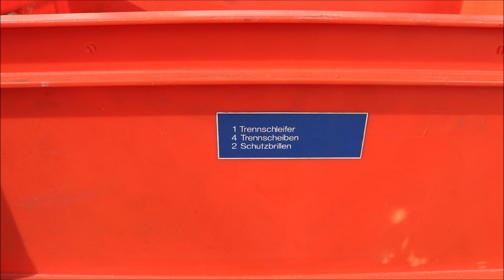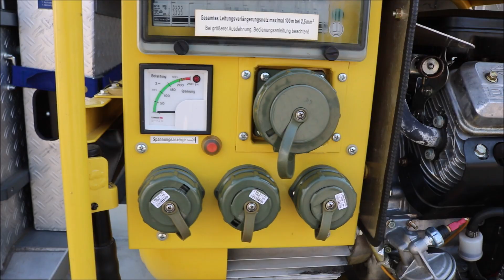Notstrom-Aggregat der Feuerwehr (Maschinisten-Lehrgang) | feuerwehronline.com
In diesem Video gehe ich auf das Notstrom-Aggregat der Feuerwehr ein und stelle es vor. Dabei gehe ich genauer auf den Aufbau, die Bedienung und deren Anwendung ein. Dies ist Teil des auf Kreisebene stattfindenden Machinisten-Lehrgang.

Wollt ihr in Zukunft mehr von dieser Art Videos sehen?

Wenn ihr Fragen, Wünsche oder Anregungen habt, dann könnte ihr sie mir ebenfalls gerne unten in die Kommentare schreiben.

Ein Dank geht an die Freiwillige Feuerwehr Radebeul - Kötzschenbroda für die Bereitstellung des Vorführobjektes und an den Maschinist.